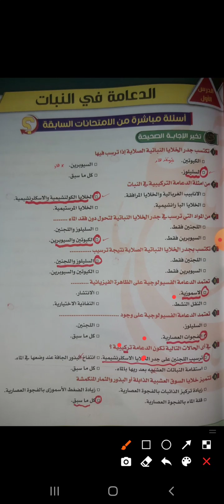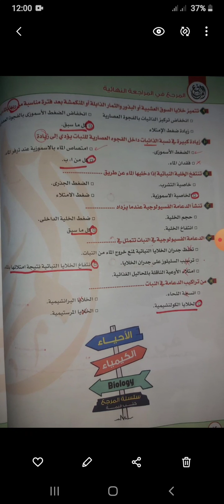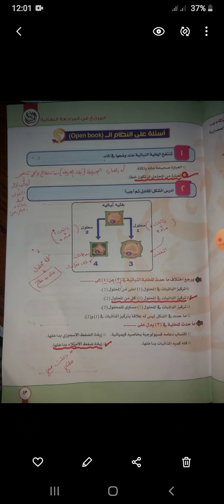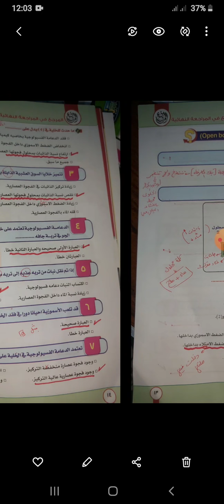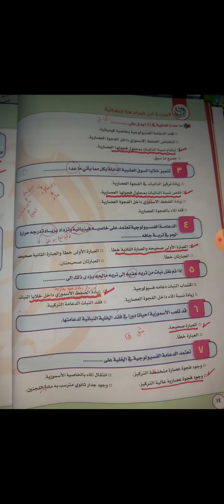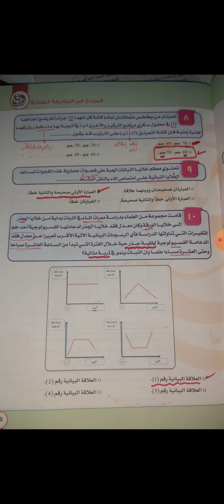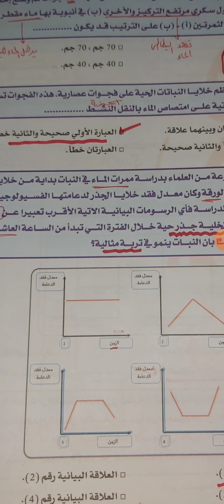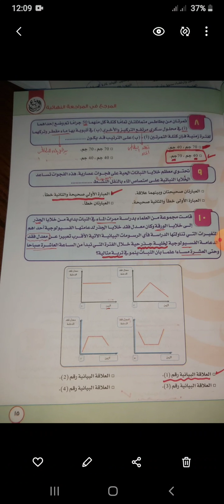part 1 حل تمارين كتاب المرجع...الدعامة في النبات